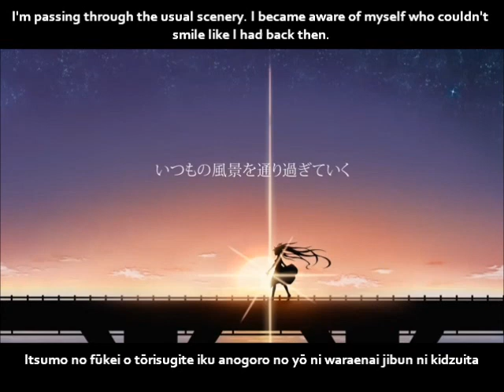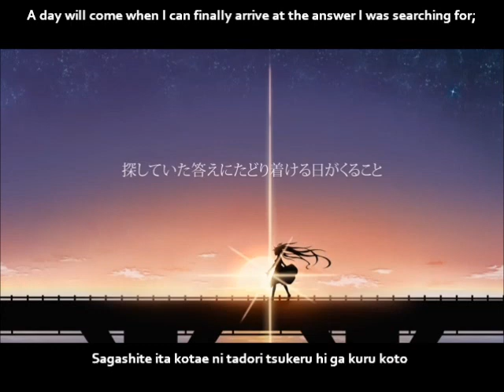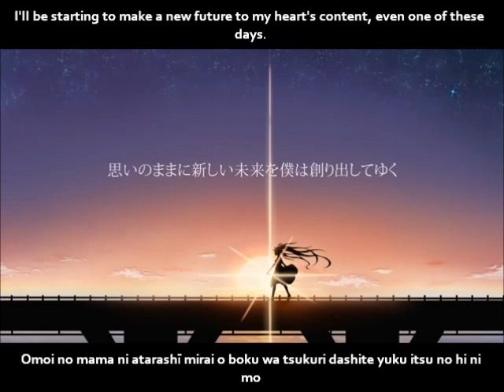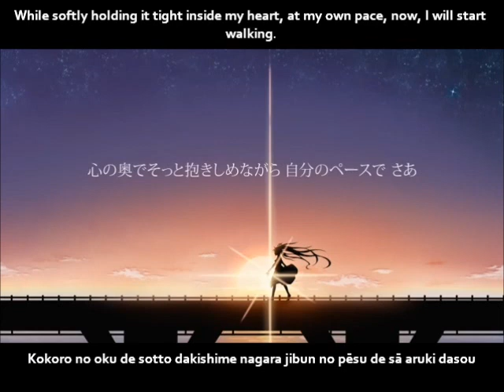【初音ミク】未来ジェネシス English and romaji subs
I'm getting good at just giving excuses and lies.
Where is my true self? Now shall I go search for them?

Title:【初音ミク】未来ジェネシス【オリジナル曲】Future Genesis/Mirai jeneshisu
Composer: Wonder-K
Illust: mokoppe